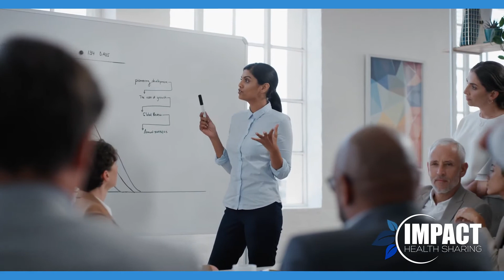Impact Health Sharing Impactor Appeal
On-Camera Talent: Tamika Bickham